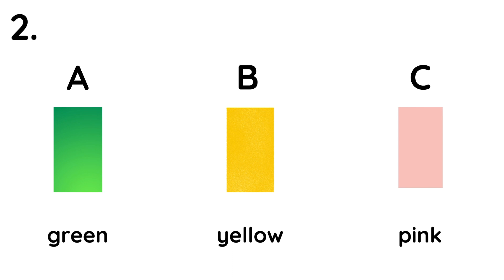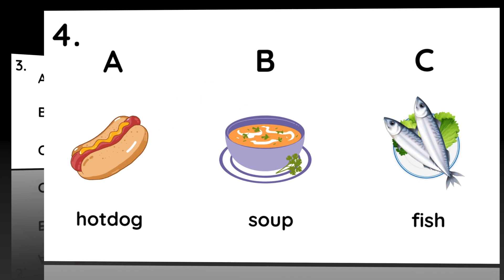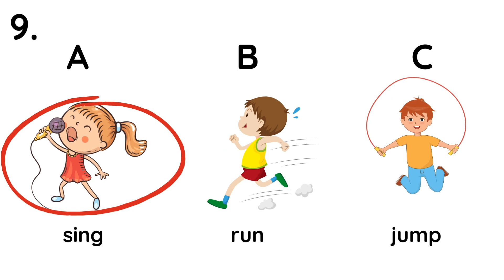ESL - English Listening Test for Kids - Starter Level - Test 12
English Listening Test for Kids - Starter Level - Test (twelve) - 12

In this video we are continuing our English listening for kids series with Test 12. This video is a very simple listening test with ten listening questions for children who are just starting to learn English. The questions in this test are based on do you like,  and food, numbers, colors, shapes, animals, days of the week,

If you are a parent or teacher looking for an engaging way to help your students or kids improve their English and their listening skills, then check out our English listening series. These videos are easy to follow and use and will help your kids learn English in a fun and engaging way.